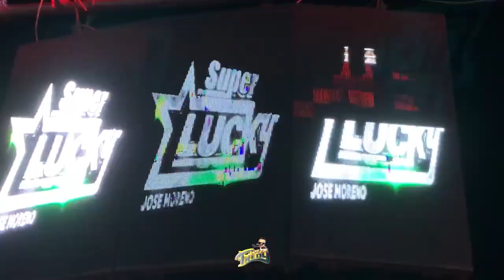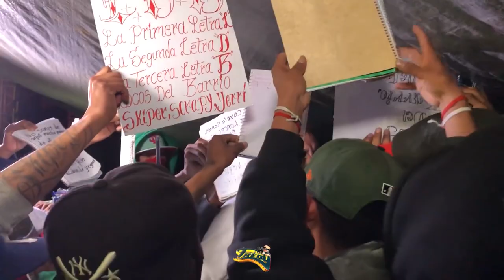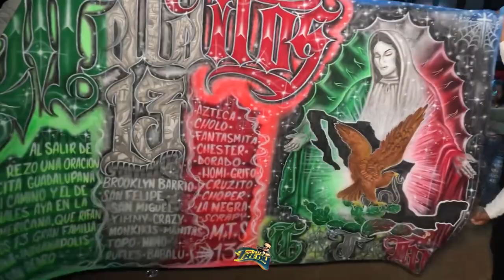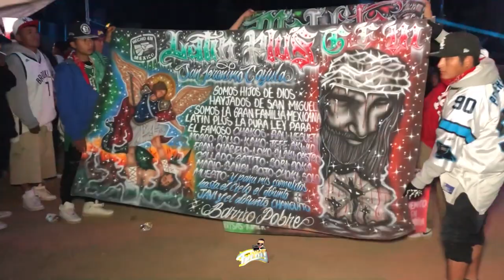NUEVO EXITO SONIDERO || SE FUE PARA VERACRUZ || SONIDO SUPER LUCKY